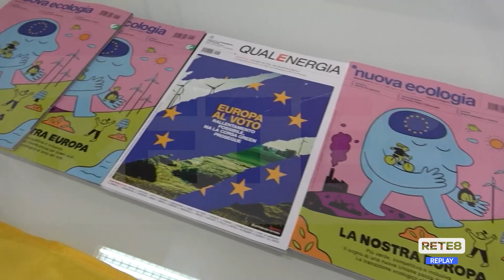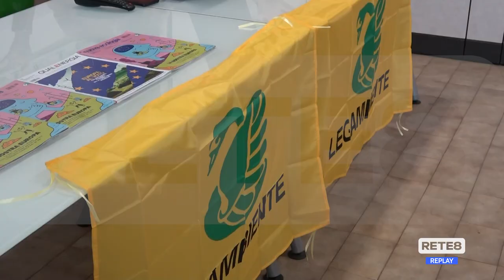Europee - Le proposte di Legambiente